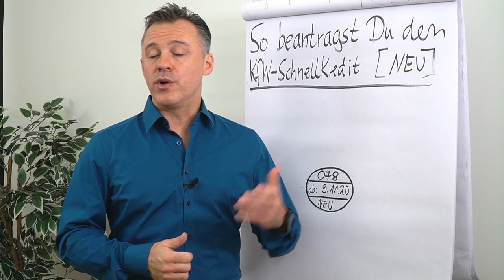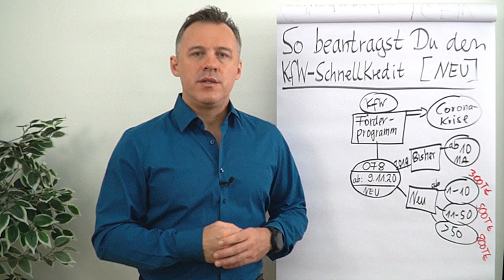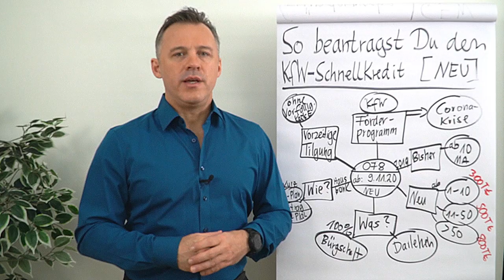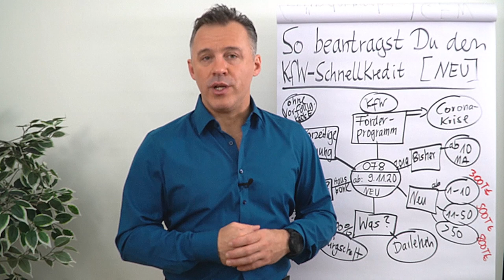So beantragst du den KfW-Schnellkredit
Ab sofort: KfW-Schnellkredit jetzt unabhängig von der Anzahl der Beschäftigten

Ab dem 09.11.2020 sind im KfW-Schnellkredit Unternehmen der gewerblichen Wirtschaft, Einzelunternehmer und Freiberufler unabhängig von der Anzahl der Beschäftigten antragsberechtigt.

Noch mehr gute Neuigkeiten:
Die Kombination des KfW-Schnellkredits ist auch mit den aufgrund der Corona-Krise erweiterten Programmen der Bürgschaftsbanken nicht mehr ausgeschlossen.
Beihilfen, die auf der Grundlage der Bundesregelung Kleinbeihilfen gewährt und spätestens bis zum Mittelabruf weiterer Beihilfen bei der KfW (teilweise oder vollständig) zurückgezahlt wurden oder auf die vor Auszahlung (teilweise oder vollständig) verzichtet wurde, fließen nicht in die Feststellung der Überschreitung der beihilferechtlichen Obergrenze von 800.000 € ein.
Der KfW-Schnellkredit kann in Höhe eines Teilbetrages ohne Vorfälligkeitsentschädigung vorzeitig zurückgezahlt werden.
Gern helfen wir bei der Beantragung des KfW-Schnellkredits.

Im kostenfreien Erstgespräch können wir offene Fragen klären und das Vorgehen besprechen.